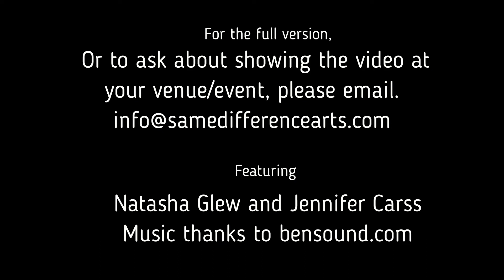Meet Doris the Witch. Same Difference Arts halloween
She has a friend Autumn the pumpkin and Bertha the Bat. To see the full story, or find out how you can show this video at your venue or Halloween event in 2020, please email